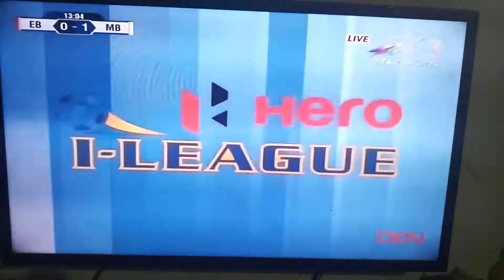Derbi 2018 of I-Leauge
1st goal of mohunbagan..